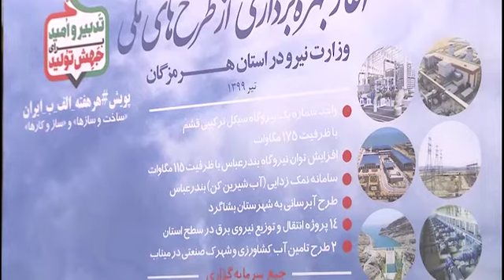آیین افتتاح طرح های وزارت نیرو در استان هرمزگان + فیلم کامل